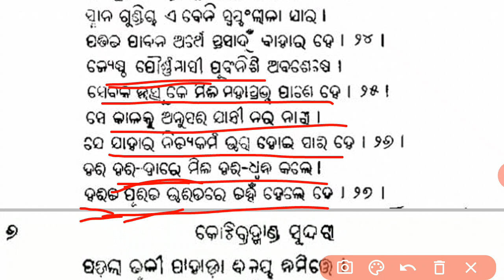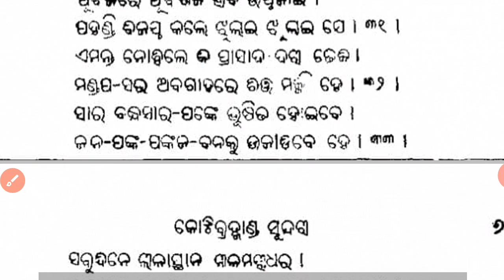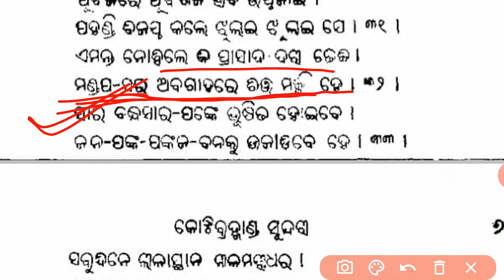KOTI BRAMHANDA SUNDARI || PART-2 || OAVS TGT ODIA